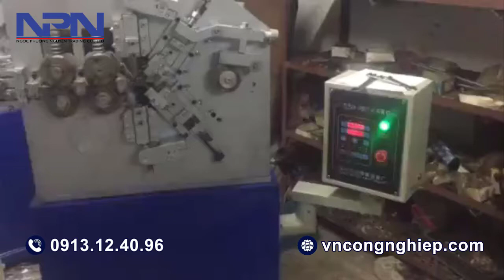LÒ XO ĐÀN HỒI ĐƯỢC UỐN NHƯ THẾ NÀO? máy uốn lò xo chuyên dụng GT| NPN || LH: 0913124096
CÔNG TY TNHH TM NGỌC PHƯƠNG NGUYÊN _ Mã số thuế: 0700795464
Chúng tôi tự hào là đơn vị dẫn đầu chuyên cung cấp máy công nghiệp, thiết bị chuyên ngành cơ khí- chế biến gỗ- xây dựng và ngành công nghiệp khác. Với đội ngũ kỹ thuật chuyên sâu, giàu kinh nghiệm sẵn sàng hỗ trợ đáp ứng mọi nhu cầu khách hàng!
wedside:
VPMN: Số 80 Đông Hưng Thuận 5, KP7, Tân Hưng Thuận, Q12, TPHCM